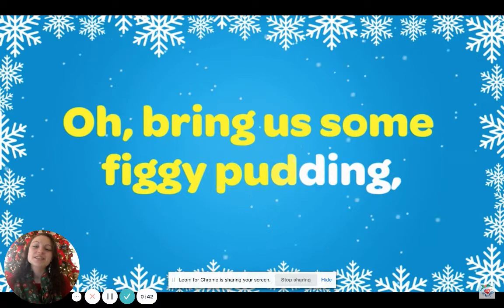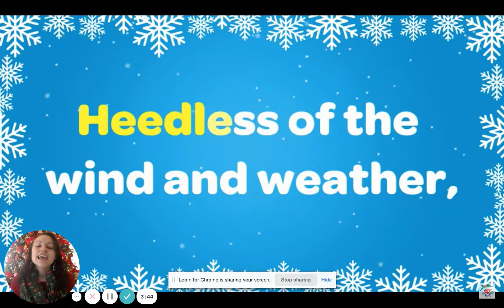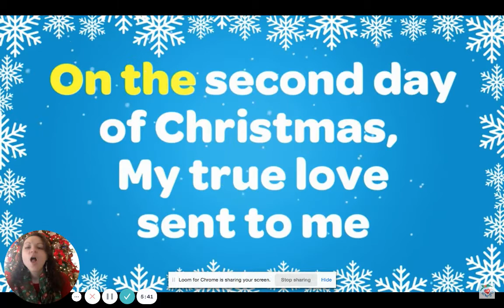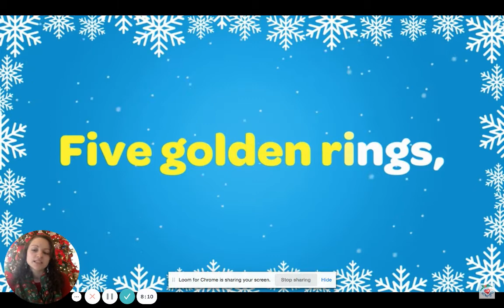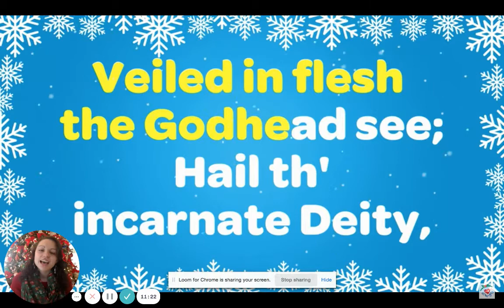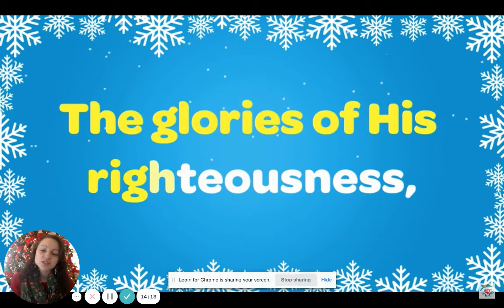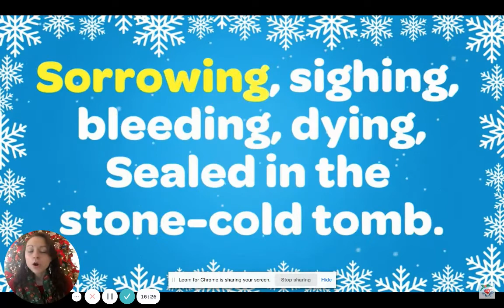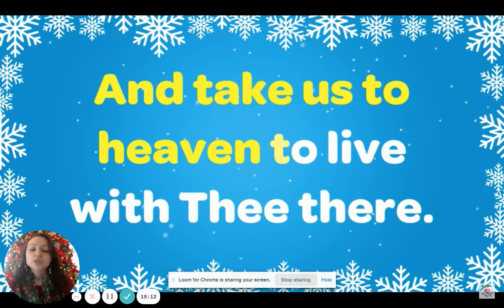Sing Along Video 1